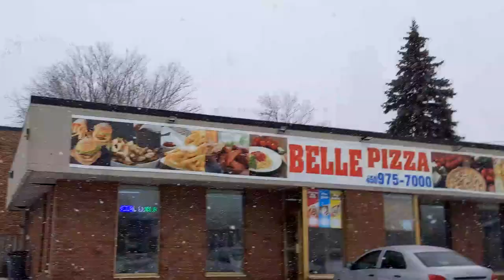Hiver 2019 première vraie tempête Laval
On y goute tout le temps bien solide à l'hiver au Québec.